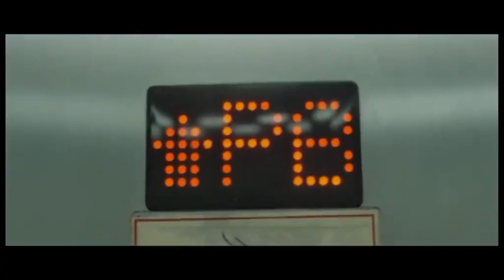Tanto Amor que Dar - Arab Edition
Y eso es lo mejor que podemos darle a alguien. Solo que a veces la palabra "tanto" asusta. Y mas si es de amor